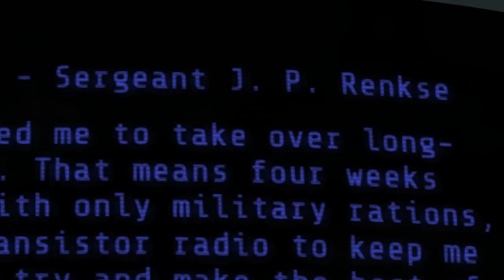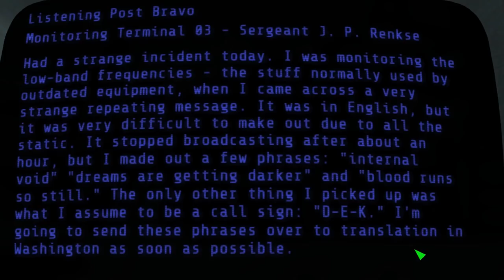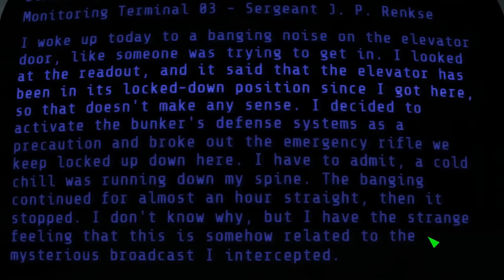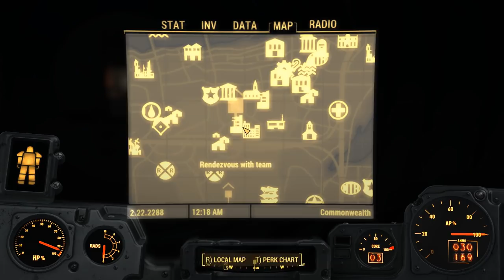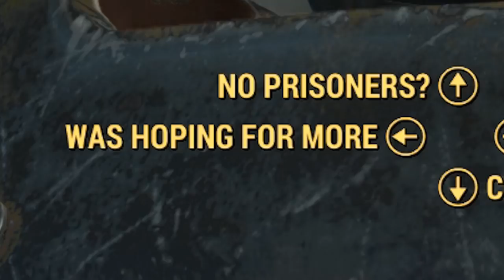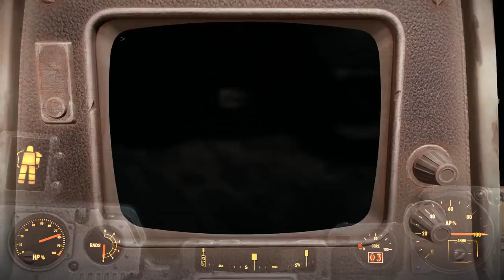END OF THE LINE - Fallout 4 Survival Mode Part 60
It's the end of the line boys. If you enjoy this series, be sure to support it by hitting the like button on this video,. cheers!